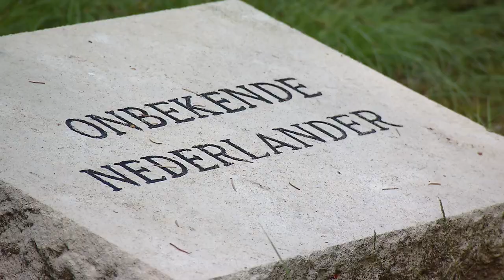Opgraving van laatste 103 onbekende graven op Ereveld Loenen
Heb jij een familielid dat vermist is geraakt tijdens de Tweede Wereldoorlog in Nederland of tijdens dwangarbeid in Duitsland? Onze Bergings- en Identificatiedienst doet een ultieme poging de laatste 103 onbekende Nederlanders die begraven liggen op Ereveld Loenen, hun naam terug te geven. Hiervoor is het heel belangrijk dat zij over het DNA van mogelijke nabestaanden kunnen beschikken.

Delen van dit bericht wordt gewaardeerd!